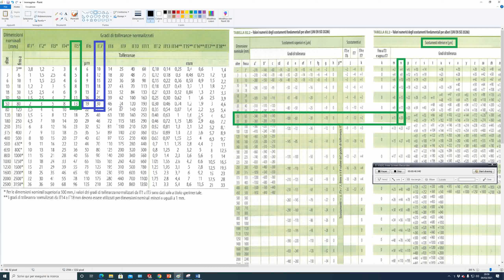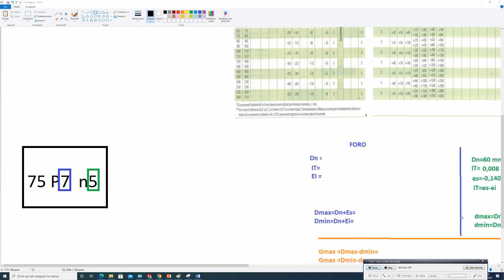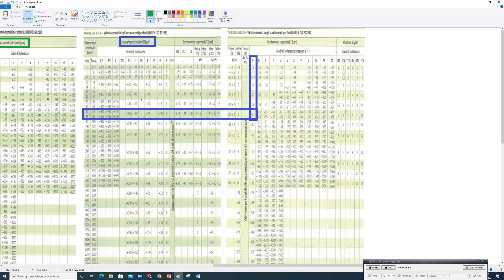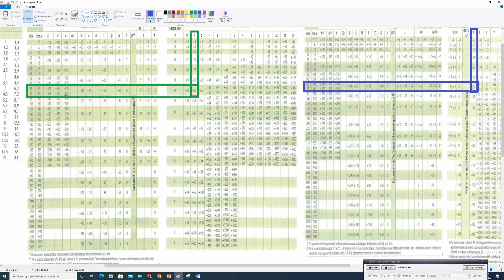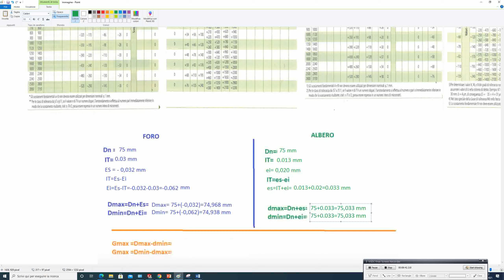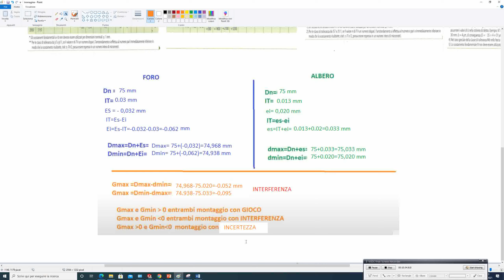ALBERO FORO ESERCIZI ESPLICITAZIONE TOLLERANZA DIMENSIONALE 6 LEZIONE